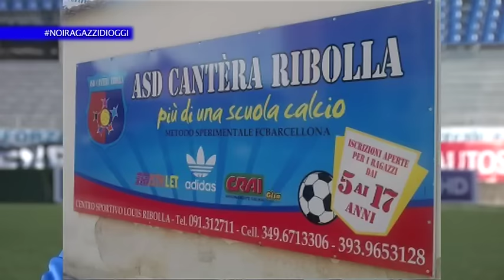SPORTITALIA, NOI RAGAZZI DI OGGI: DANIELE TORREGROSSA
Parte la nuova rubrica di SportItalia, alla scoperta dei giovani talenti del campionato Primavera. Guarda l'intervista realizzata a Daniele Torregrossa